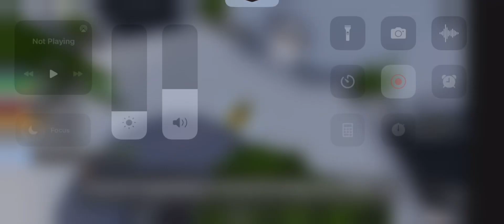Car crushers two shenanigans